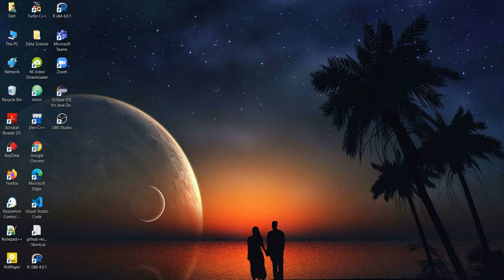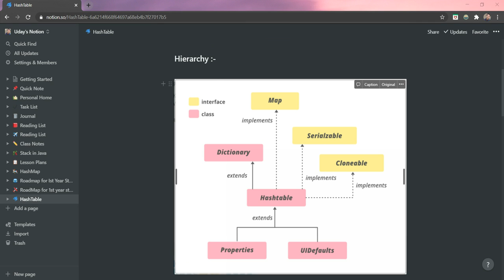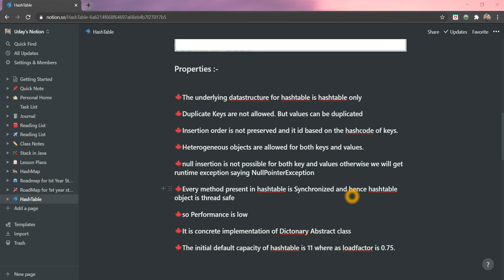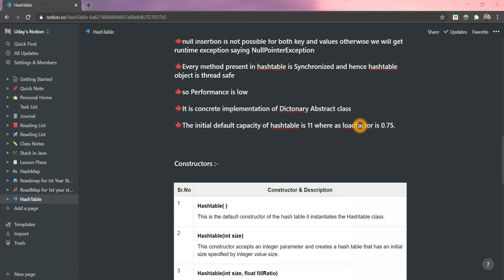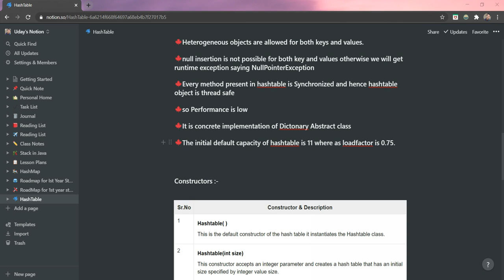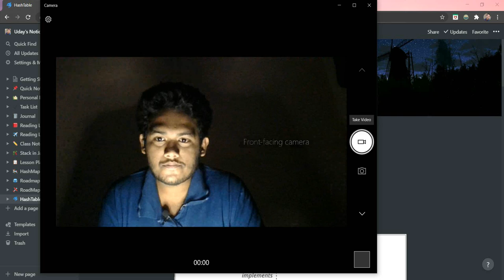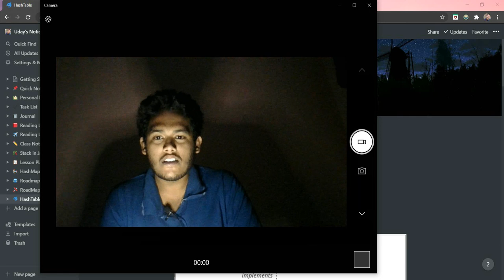DataStructure Series :- HashTable in Java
Link for HashTable material:-